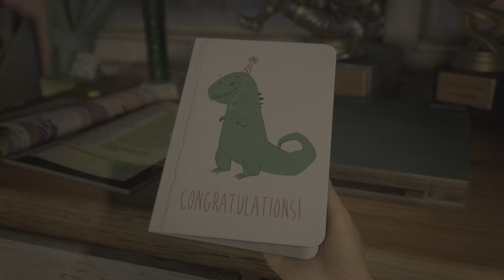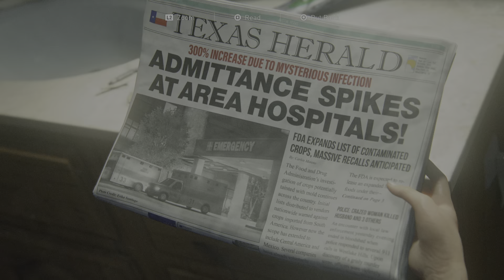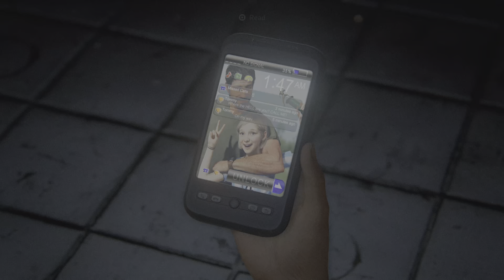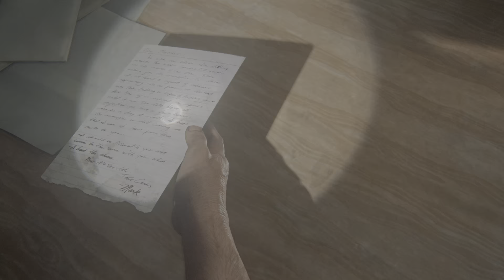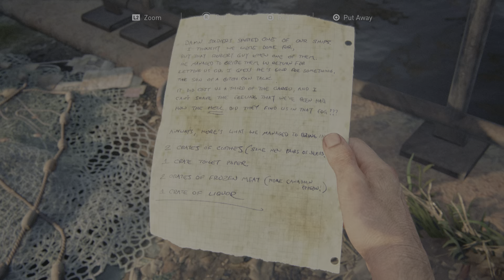The Last of Us Part I, walk through.